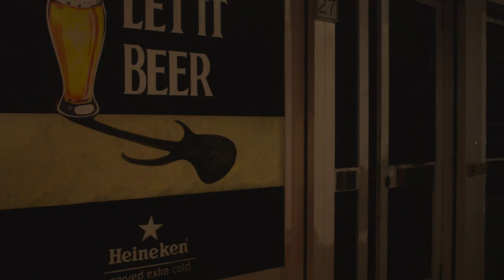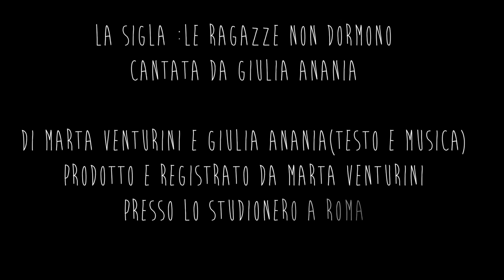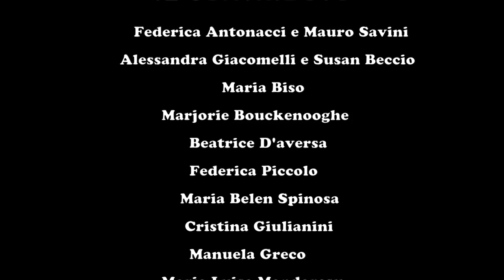LSB The Series - 2x04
LSB the series è la prima web serie italiana interamente SOTTOTITOLATA per la comunità sorda